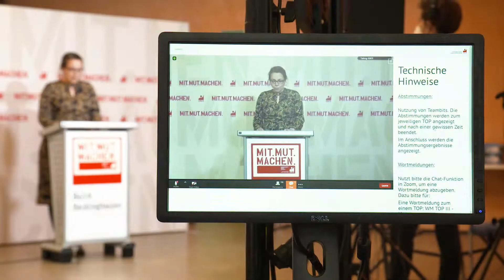Aufbau, Ablauf und Beteiligung: Unsere Bezirksdelegiertenkonferenzen laufen digital ab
Wir sind im Konferenzmodus 2.0: Unsere digitalen Bezirksdelegiertenkonferenzen laufen noch bis Ende März. Unser Gewerkschaftskongress igbce21 im Herbst rückt näher.